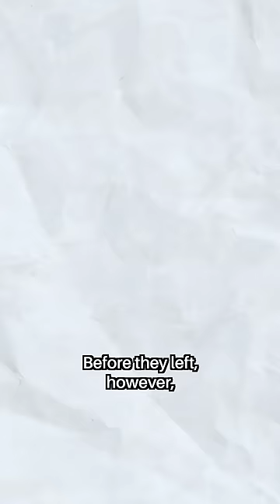The Mentally Ill Man Who Built a 7-Storey House by HAND